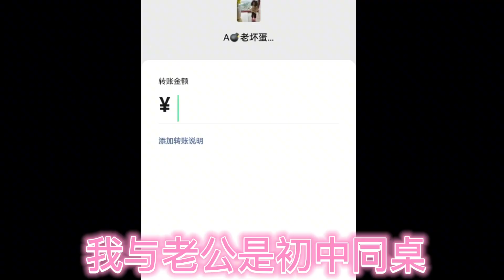老公生日了，先发个2222的大红包，再做个让他永生难忘的蛋宴！